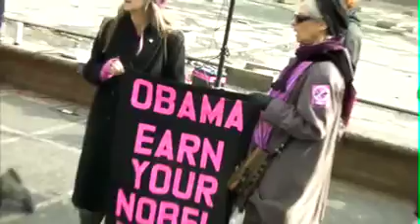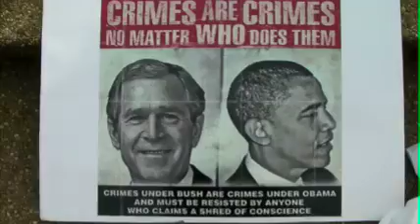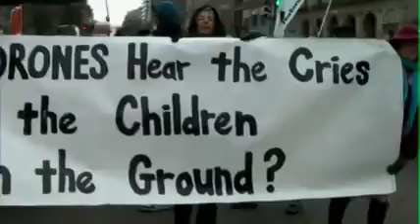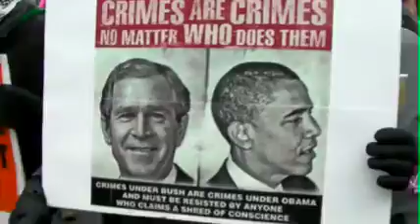"I Have A Drone," Washington DC Jan 21'13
Marking Martin Luther King's Birthday right right way, with an anti-drone warfare protest. Who would King bomb?